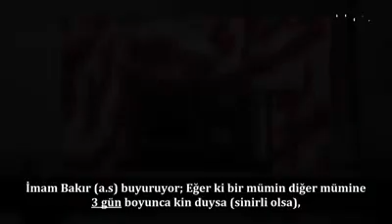Ehlibeyt mektebi'nde küsmek; İmam küsen iki müminden de razı değil.